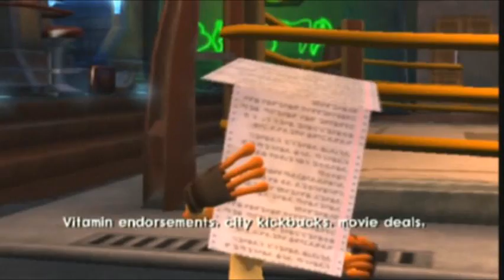Let's Play Jak 2: Renegade - Part 8 - Totally New Character